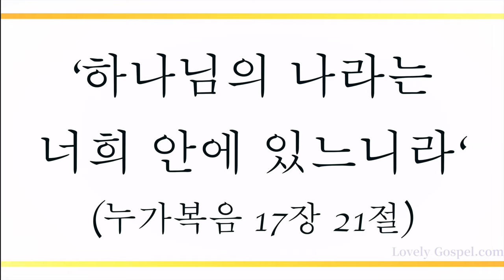내 주를 가까이 하게 함은 (Nearer, My God, to thee, 338장) - 김주경 (Kim Ju Gyeong - 12 years old) / (Piano: 김태희)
'하나님의 나라는 너희 안에 있느니라'(눅17:21)

'주는 그리스도시요 살아계신 하나님의 아들이시니이다'(마16:16)

우리 주는 오직 한 분 그리스시요 그 권세의 성령을 힘입어 귀신을 쫓아내는 것이면 하나님의 나라가 이미 너희에게 임하였다(마12:28) 말씀하신 축복에 힘입어 오늘도 세상을 이기고 승리하게 하신 크신 사랑에 감사하며 이 찬양 바칩니다.

이번 주 찬송 곡으로 12살의 첼리스트 김주경님과 피아니스트 김태희님의 '내 주를 가까이 하게 함은-338장’ 들려 드립니다. 이 찬양 들으시는 모든 분들께 항상 성령 충만한 최고의 시간 임하시기 기도 드립니다]